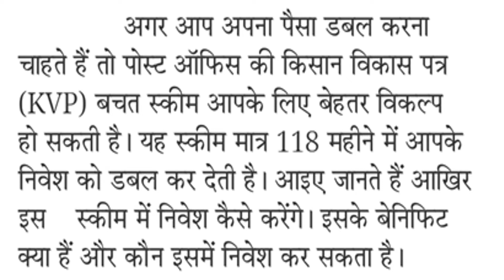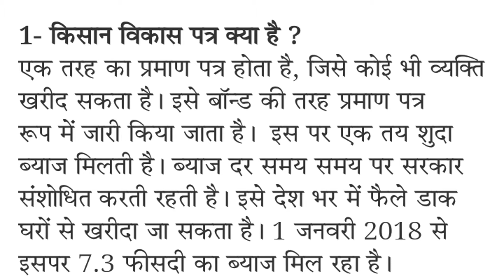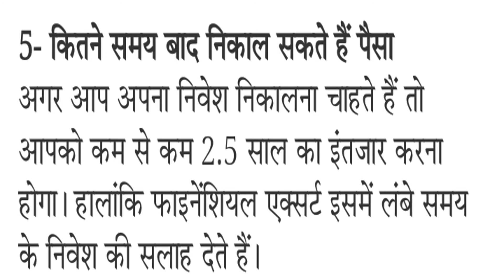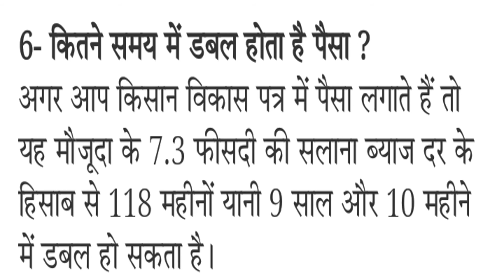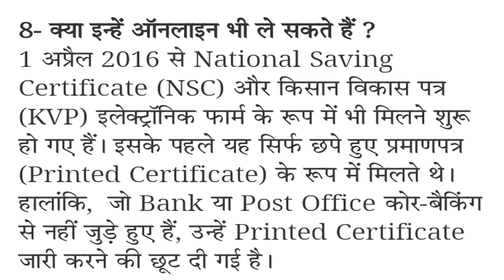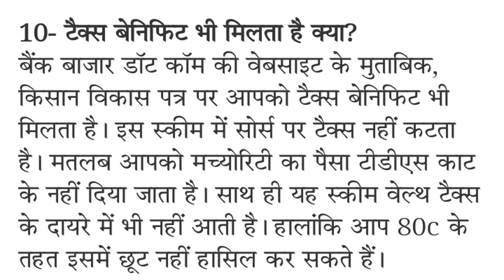PO-KVP (Post Office-Kisan Vikas Patra)- 118 महीने में पैसा डबल